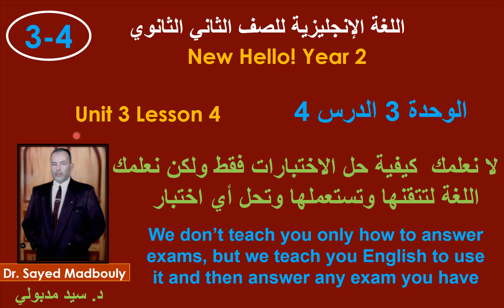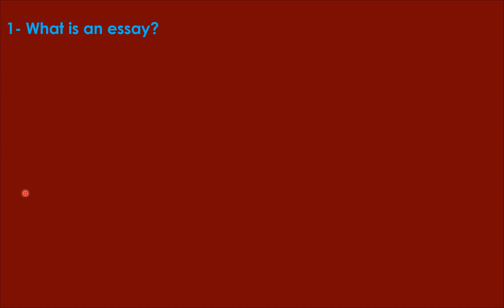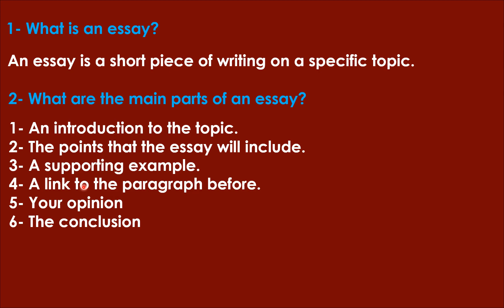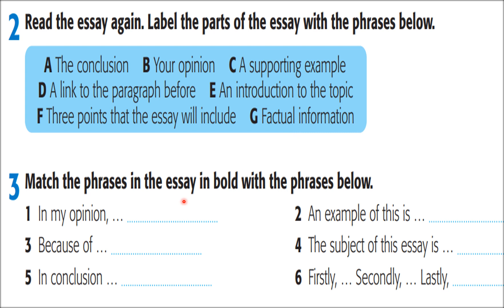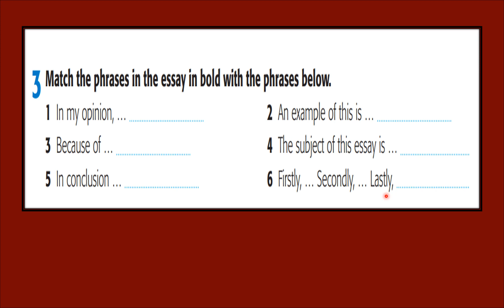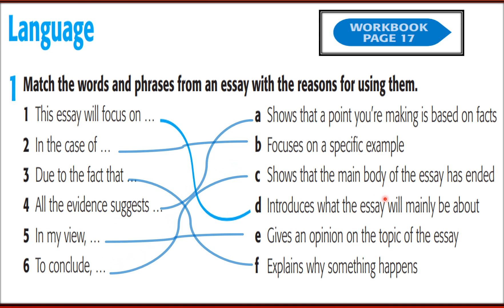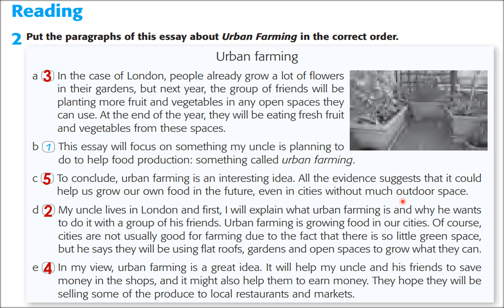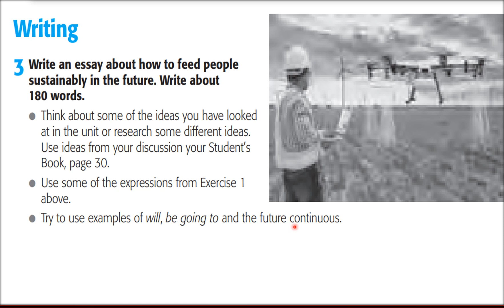شرح منهج اللغة الانجليزية للصف الثاني الثانوي New Hello! Year 2 / الوحدة 3 الدرس 4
. بالأسفل روابط لخمس فيديوهات أشرح فيها كيفية الكتابة بشكل أكاديمي وكذلك خمس روابط لفيديوهات أشرح فيها الفصل الأول والثاني من القصة المقررة على طلاب الصف الثالث الثانوي.
بالأسفل 5 روابط لخمس فيديوهات أعرض فيها كيفية الكتابة بشكل أكاديمي باللغة الإنجليزية
 -الفيديو الأول يعرض كيفية كتابة فقرة مكونة من 3 أجزاء وهي
1- جملة الموضوع
2- الجمل الداعمة للفقرة
3- جملة الختام
- سوف يتمكن الطالب من معرفة كيفية تحويل مجموعة غير مترابطة من الجمل الي فقرة متماسكة ومترابطة تنساب فيها الأفكار بسلاسة
-أما الفيديو الثاني فيتم فيه شرح كيفية تكبير الفقرة التي تم شرح كيفية كتابتها في الفيديو الأول وذلك بزيادة عدد الجمل التي تتكون منها الفقرة من 9 الي 14 جملة
  - الفيديو الثالث يشرح كيفية كتابة مقال قصير مكون من 3 فقرات (14 جملة) وهي
1- فقرة مقدمة المقال (3 جمل)
2- فقرة جسد المقال (8 جمل)
 3- فقرة خاتمة المقال (3 جمل)
-الفيديو الرابع يتناول كيفية تكبير المقال القصير بزيادة عدد الجمل من 14 الي 19 وذلك بزيادة عدد الجمل في الفقرات
-الفيديو الخامس يتناول كيفية تكبير المقال القصير بزيادة عدد الفقرات من 3 الي 5 وذلك بزيادة عدد الفقرات في جسد المقال لتصبح 3 بدل من 1
- يسعدني تلقي ملاحظاتكم من أجل تطوير ما يتم تقديمه

شرح مفصل لمنهج اللغة الانجليزية بطريقة تمكنك ليس فقط من حل الاختبارات ولكن أيضا التمكن من مهارات اللغة جميعها وكذلك تعلم القواعد بشكل فعال لاستخدامها في الحياة الفعلية شرح المسرحية King Lear بشكل مفصل وحل جميع التمارين المصاحبة لها - منهج اللغة الإنجليزية للصف الثاني الثانوي - English for Secondary Schools Year 2! اللغة الإنجليزية للصف الثاني الثانوي بمصر شرح مفصل مع حل جميع تمرينات الكتاب شرح أكثر مما تريد وتتوقع التدريب علي الأسئلة المتوقعة باختبار نهاية العام We teach you English and not about English نعلمك اللغة لتستعملها وليس مجرد معلومات عنها لن تحتاج لدرس خصوصي - Dr. Sayed's English World - Dr. Sayed Madbouly Lesson 1الدرس الأول Unit 1الوحدة الأولي شرح منهج اللغة الانجليزية للصف الثالث الثانوي 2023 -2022 تانية ثانوي 2023 تشغيل الثانوية العامة 2023 اللغة الانجليزية تانية_ثانوى ثانوية_عامة الصف_الثاتي_الثانوى ثانوية_التابلت لغة_إنجليزية انجليزي اتعلم_انجليزي الثانوية_العامة طلاب اللغة_الانجليزية شرح منهج اللغة الإنجليزية للصف الثاني الثانوي تأكيد على النقاط الهامة منذ بداية العام الدراسي English revision Units 1و2و3 # 2nd secondary اللغة_الانجليزية | طلاب | الثانوية_عامة ثانوية_عامة ثانوية_التابلت # انجليزي ٪انجلش # ثانوية_عامة ثانوي_عام ثانوية_التابلت الثانوية العامة,حل امتحان الانجليزي للثانوية العامة,مراجعه انجليزي للصف الثاني الثانوي,المراجعة النهائية في اللغة الانجليزية,الصف الثاني الثانوي لغة انجليزية 2022 الترم الاول,كيف تذاكر في الثانويه العامه,مراجعه انجليزي تاني ثانوي الترم الاول,مراجعة ليلة الامتحان الانجليزي,لغة انجليزية,امتحان اللغة الإنجليزية ثانوية عامة 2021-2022 د. سيد مدبولي Dr. Sayed’s English World Dr. Elsayed Madbouly"اختبارات مهمة لغة انجليزية للصف الثاني الثانوي"